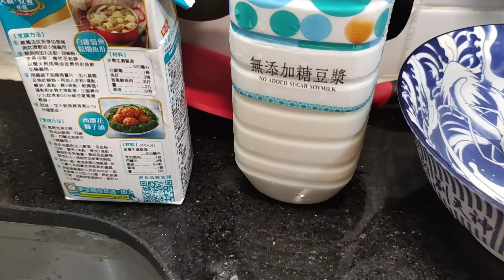〈職人吹水〉超香濃豆漿火鍋/ 原條紅瓜子斑拆骨起肉 / 奄仔蟹劏蟹技巧 / 濃鬱豆漿鍋 簡單好味做法;適合外國網友 /@Singsingkitchen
職人吹水(詳盡烹飪教學)分享開心旅遊紀錄
有一個延續性發展👇
可以在留言板直接輸入金額支持